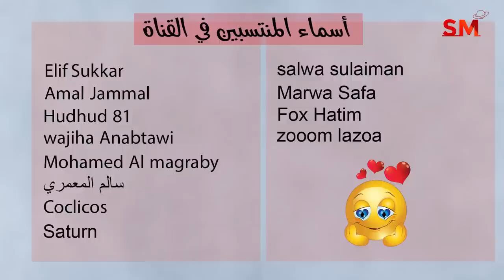انتقال الزهرة الى الحوت 27 كانون ثاني يناير 2023 واهم التأثيرات و الزواية الفلكية سعيد مناع